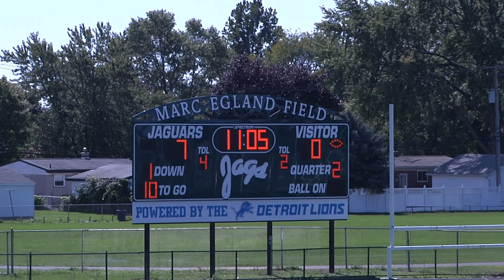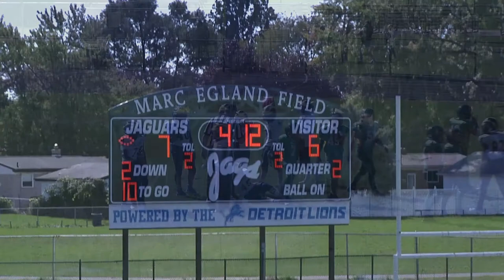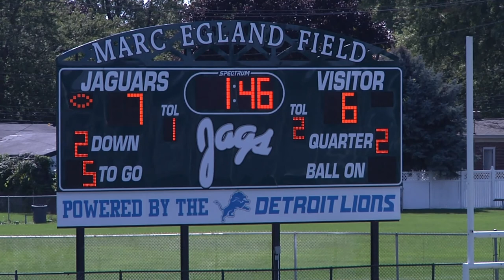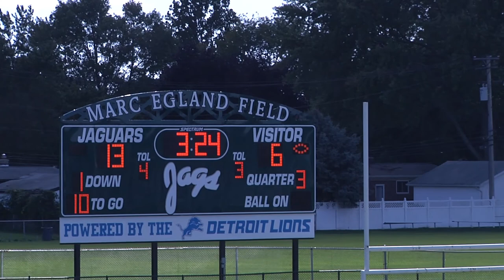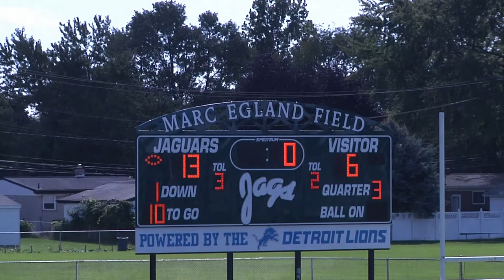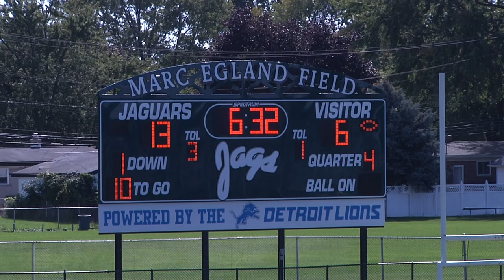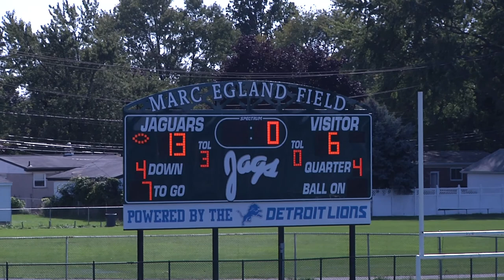Maize JV v Allen Park 9 29 18